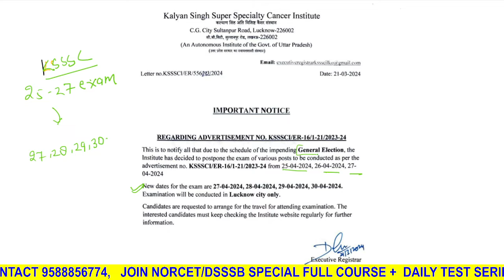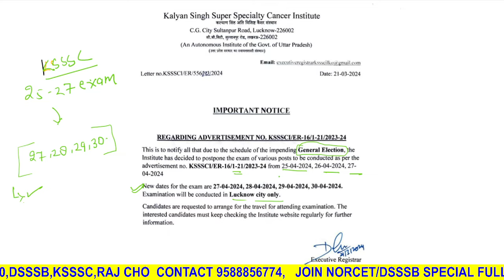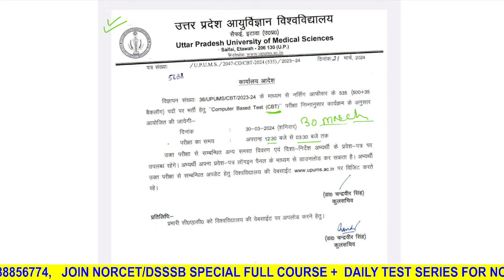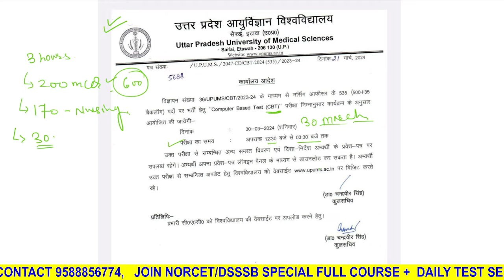Exam date Postpone of KSSSC | Exam date release of UPUMS